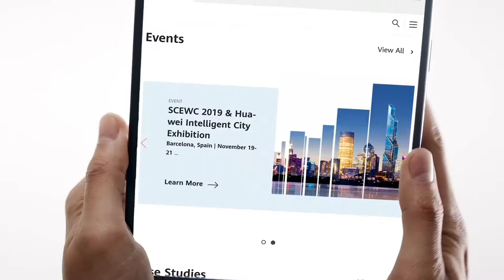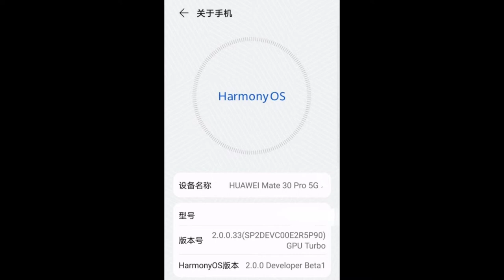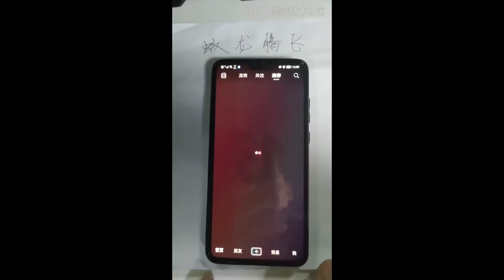Huawei - FAKE NEWS & Harmony OS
Huawei just took action towards the fake news flying around.

See ya ✌🏽.